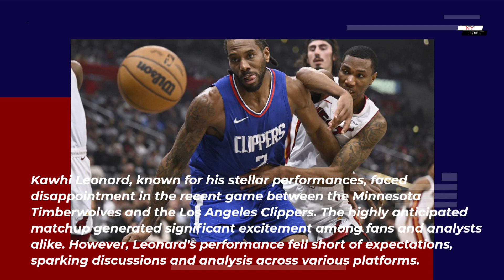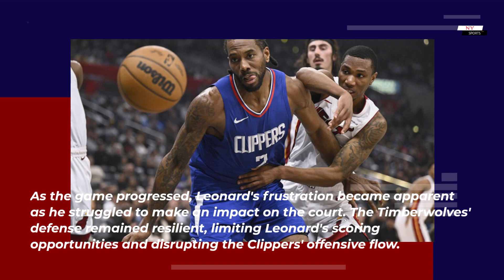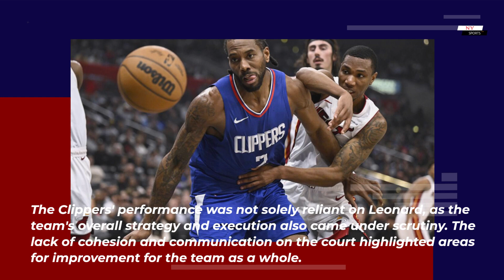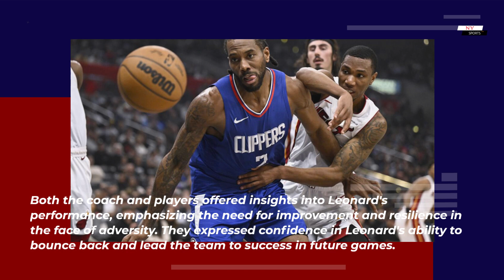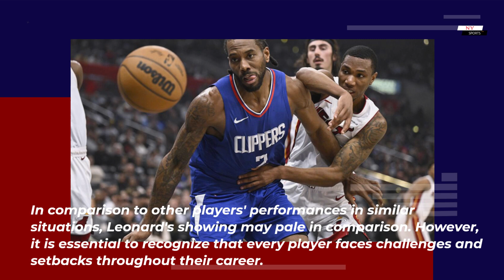"Clippers vs Timberwolves 2024: Kawhi Leonard's Performance Reviewed"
"Read our analysis of Kawhi Leonard's disappointing performance in the 2024 game between Minnesota Timberwolves and Los Angeles Clippers. Get insights into the game highlights and player dynamics."